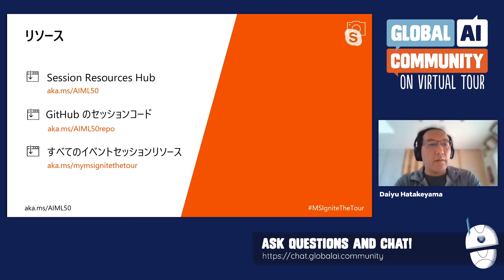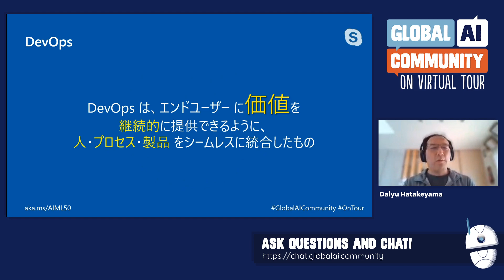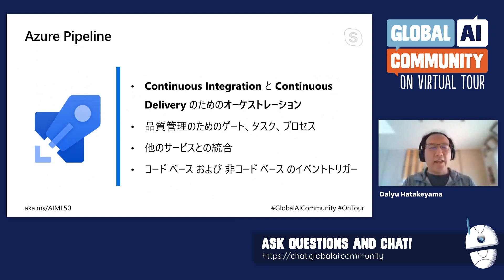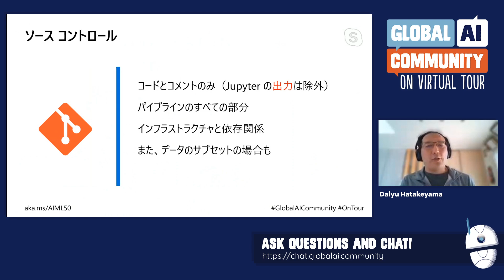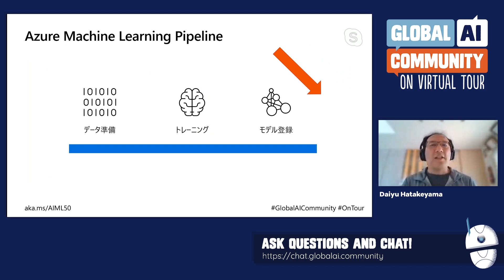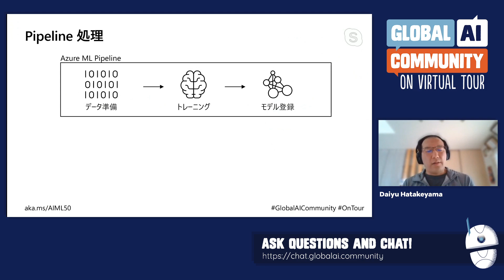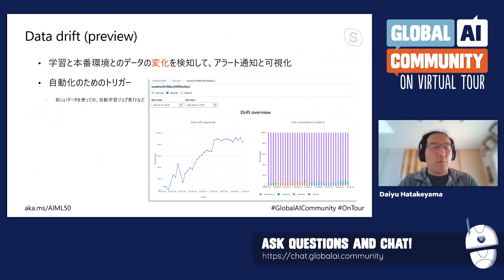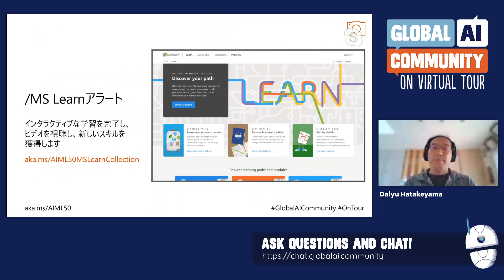Machine learning operations: Applying DevOps to data science - Daiyu Hatakeyama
Many companies have adopted DevOps practices to improve their software delivery, but these same techniques are rarely applied to machine learning projects. Collaboration between developers and data scientists can be limited and deploying models to production in a consistent, trustworthy way is often a pipe dream. In this session, learn how Tailwind Traders applied DevOps practices to their machine learning projects using Azure DevOps and Azure Machine Learning Service. We show automated training, scoring, and storage of versioned models, wrap the models in Docker containers, and deploy them to Azure Container Instances or Azure Kubernetes Service. We even collect continuous feedback on model behavior so we know when to retrain.